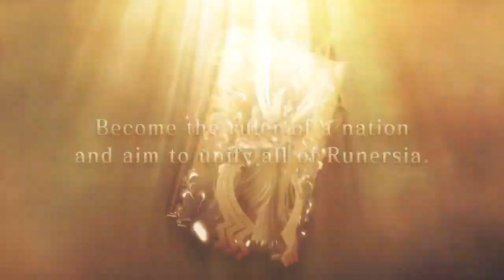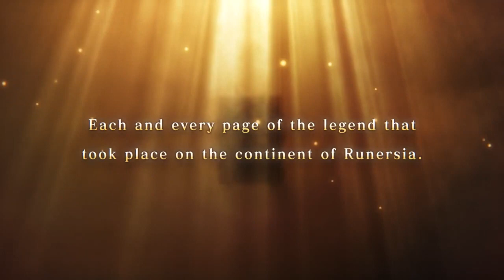BRIGANDINE The Legend of Runersia - Gameplay Trailer - Nintendo Switch | AVDZ